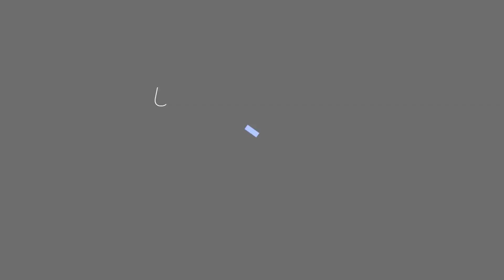Explore Switzerland in Microsoft Flight Simulator 2020 - T45 and H145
0:00 - T-45 Trainer
03:04 - Airbus H145
05:22 - End Credits
Highlights in Microsoft Flight Simulator flying the T-45 trainer and the Airbus H145.